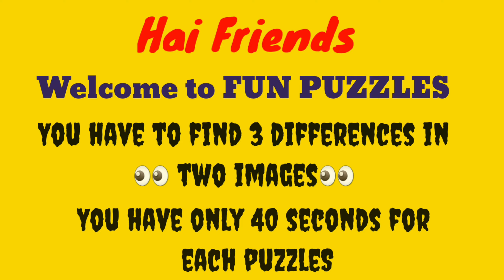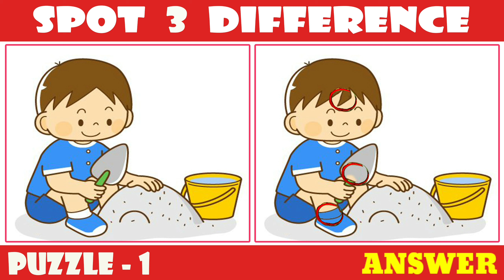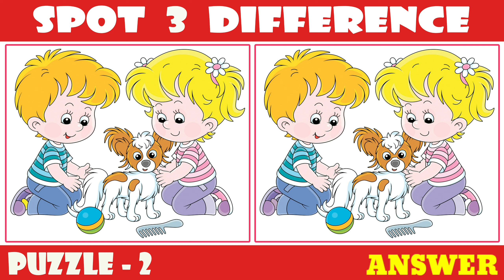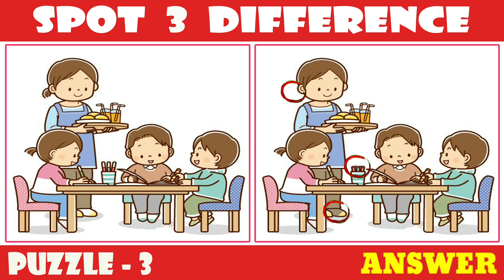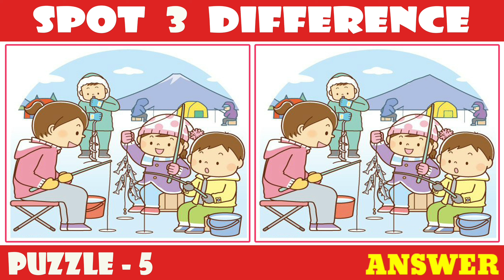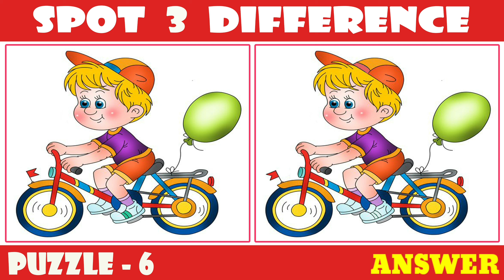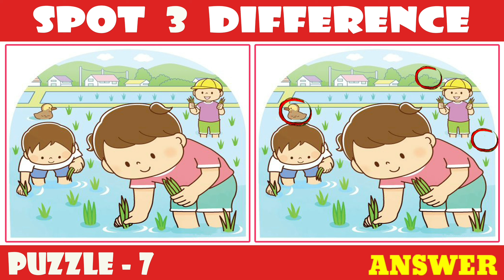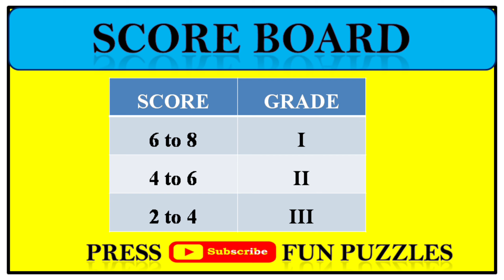[Spot The Difference] Famous cartoon! Puzzle#134